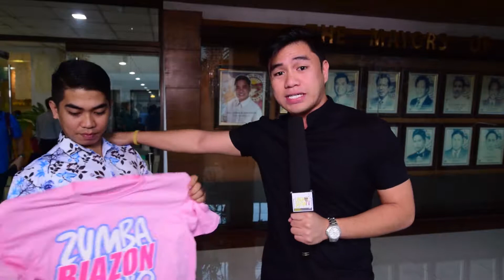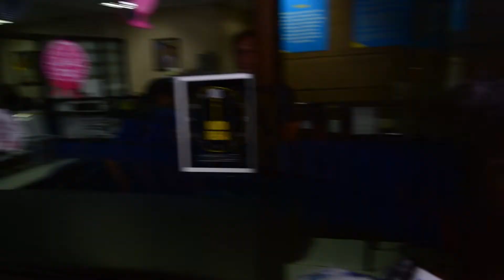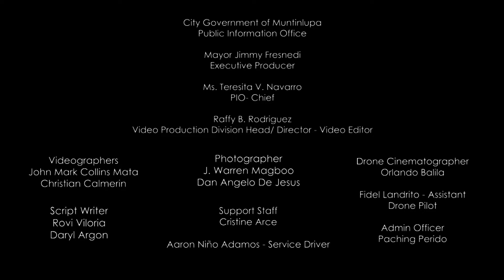Man on the Street Valentines Day Edition 2019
Halina't sabay sabay nating alamin ang ilang mga programa at proyekto ng ating Pamahalaang Lungsod sa pamumuno ni Mayor Jaime R. Fresnedi dito lamang yan sa Man on the Street.
Mga simpleng katanungan tungkol sa ating minamahal na lungsod at kapag tama ang iyong kasagutan ay may chance kayong makatanggap ng freebies...
Halina't panuorin natin ang masayang segment na ito.

(THIS NOT A PAID VIDEO - FOR PERSONAL COMPILATION PURPOSES ONLY)